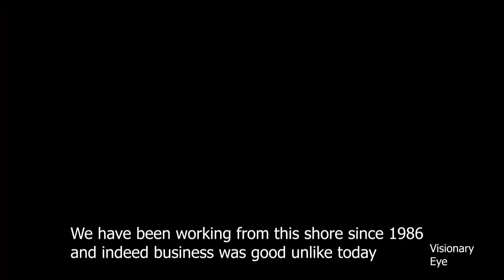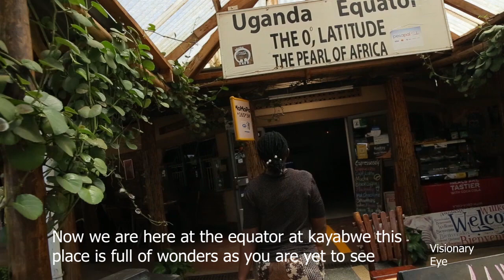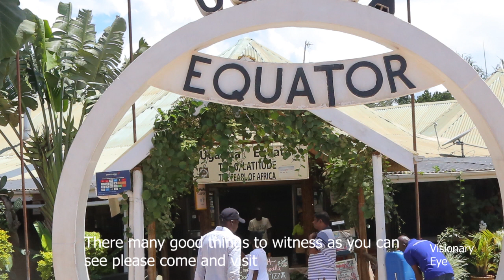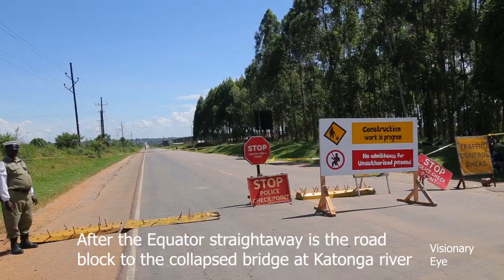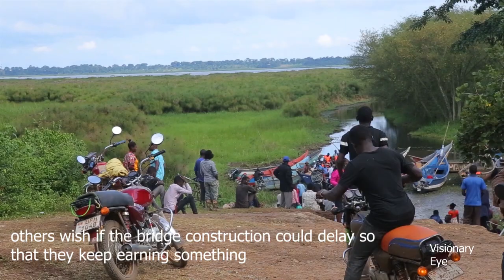Collapsed Katonga bridge and it's history